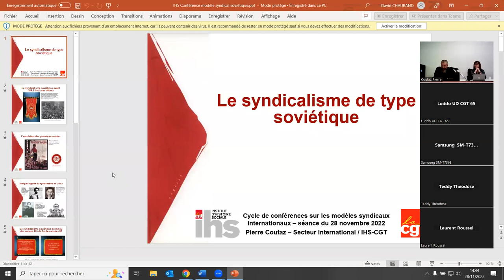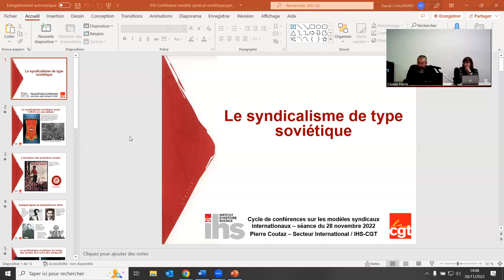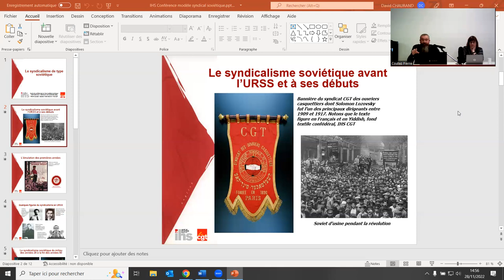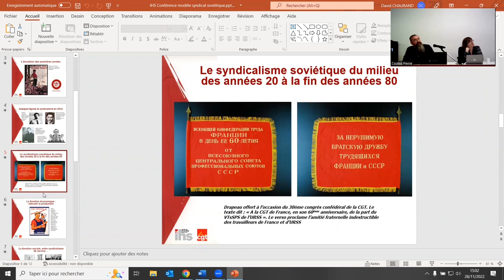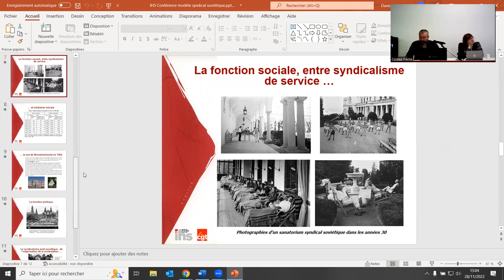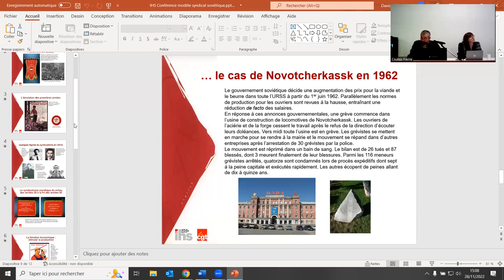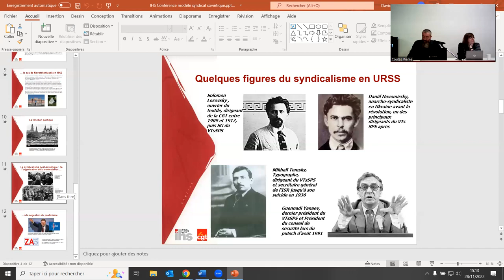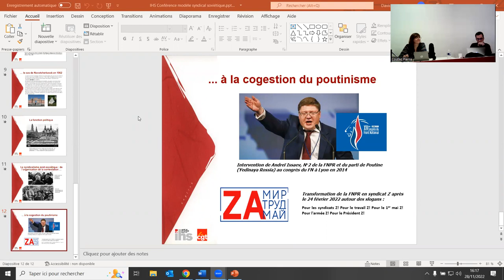Le syndicalisme de type soviétique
Conférence dans le cadre du cycle "Aux origine des grands modèles syndicaux internationaux" avec Pierre Coutaz, responsable de l'espace international de la CGT et Julia Guseva, Global labour Institute (Moscou), Confédération du Travail de Russie (KTR), le 28 novembre 2022 à Montreuil.